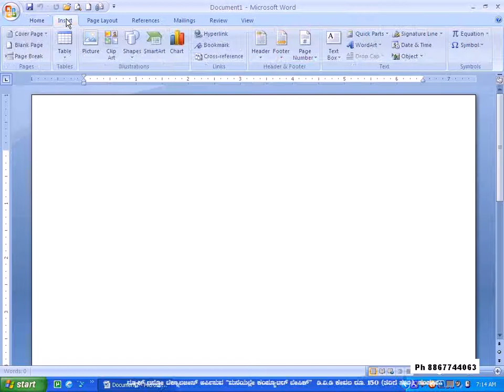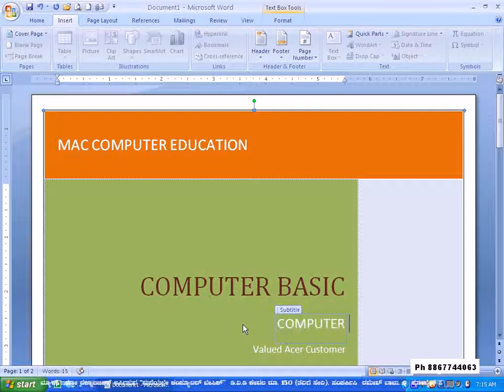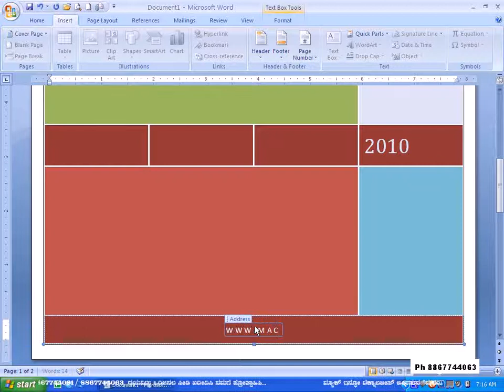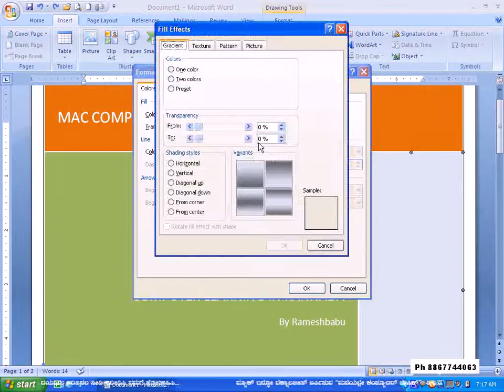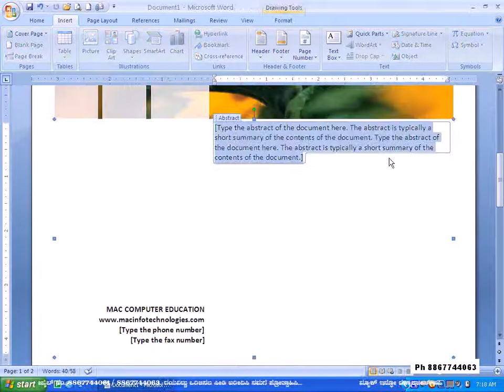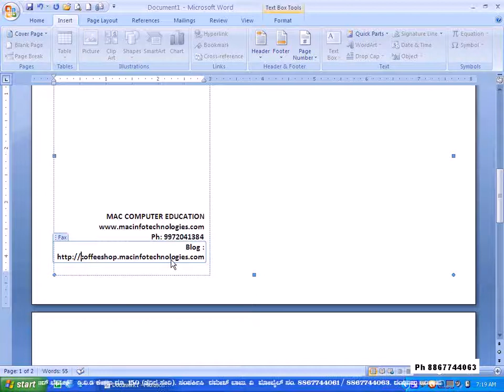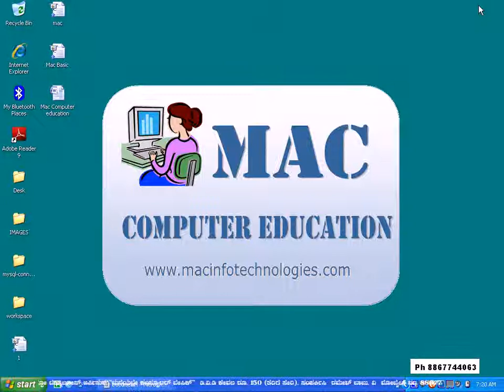19 Computer Basic in Kannada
19 Computer Basic in Kannada